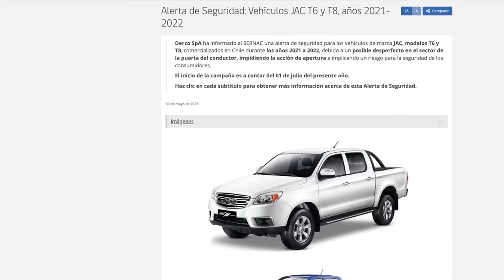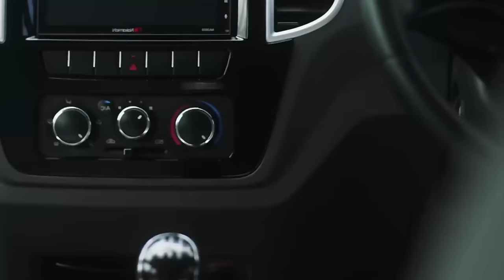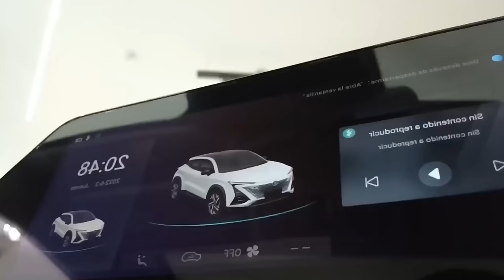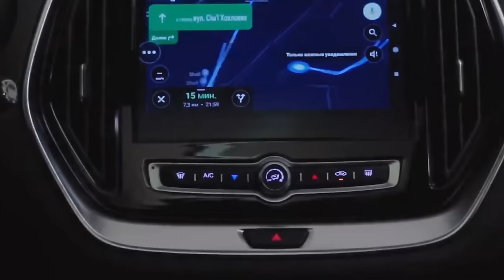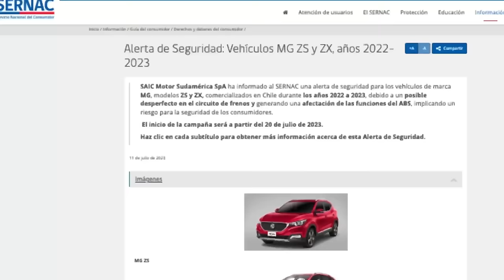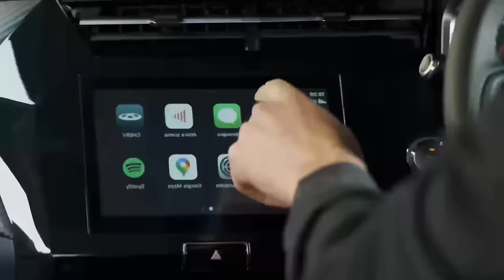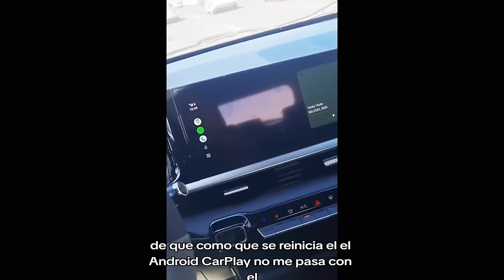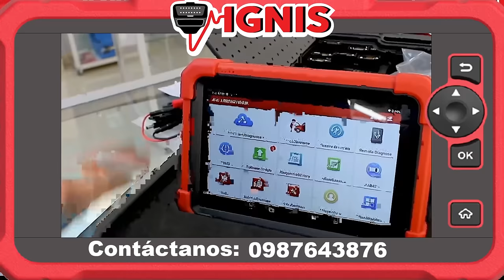7 AUTOS CHINOS que NO DEBES COMPRAR en 2024 🇨🇳 ¡Son un dolor de cabeza! 🤯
7 AUTOS CHINOS que NO DEBES COMPRAR en 2024 🇨🇳 ¡Son un dolor de cabeza! 🤯

¡Alerta Roja! 7 AUTOS CHINOS que te harán perder la cabeza en 2024
¿Estás pensando en comprar un auto chino? ¡Espera! Antes de tomar una decisión apresurada, te mostramos 7 modelos que deberías evitar a toda costa en 2024. ❌

En este video te revelamos:

Los problemas más comunes que presentan estos autos.
Fallas recurrentes que te traerán dolores de cabeza.
Señales de alerta a las que debes prestar atención durante la inspección.
¡No caigas en trampas! Descubre cuáles son los 7 autos chinos que debes eliminar de tu lista para evitar sorpresas desagradables en 2024.

0:00 Peores autos chinos del 2024
3:04 JAC T8 y JAC T6
4:54 Dongfeng Activan
7:44 DSFK 500
8:39 Changan Uni-T
12:24 Jetour X70
14:25 MG ZS
16:14 Chery Tiggo 2